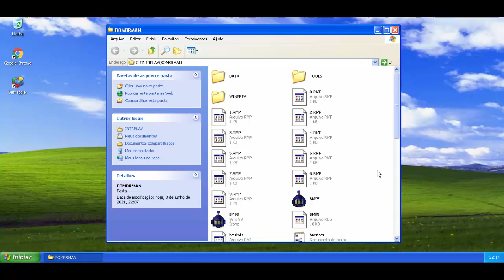Atomic Bomberman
Este é um famoso jogo de ação do Bomberman para Windows.